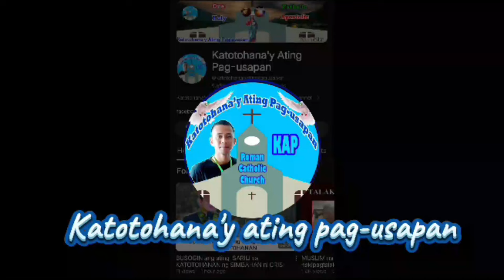👉💥Hindi Basihan na Nakabasa ka ng BIBLE pwedi kanang mag Pastor! ⭕Alamin muna ang Context!